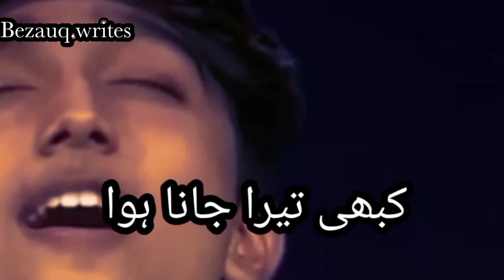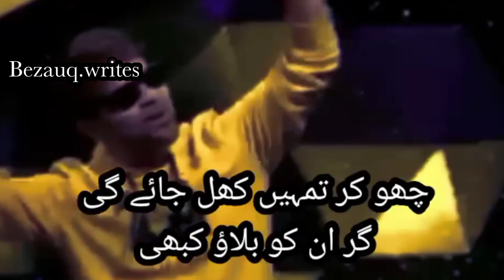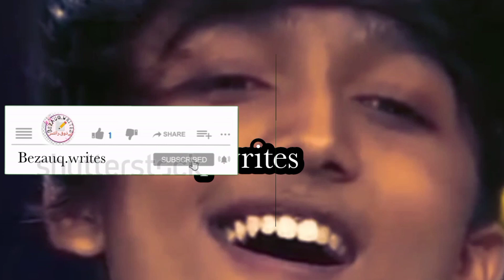Khaamoshyan with Lyrics | Muhammad Faiz | Arijit Singh | Superstar Singer 2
Song: Khamoshiyan
Lyrics: Rashmi Singh
Singer: Arijit Singh
Label: Sony Music

Khamoshiyaan aawaaz hain
Tum sun-ne to aao kabhi
Chhookar tumhe khil jaayengi
Ghar inko bulaao kabhi
Beqaraar hain baat karne ko
Kehne do inko zaraa..

Silences are sounds,
Sometime, come to listen..
They'll blossom by just touching you,
Sometime call them home.
They're restless to talk to you,
Let them speak..

Khamoshiyan.. teri meri khamoshiyaan
Khamoshiyan.. lipti hui khamoshiyaan

Silences, yours and mine,
Silences, wrapped around us, silences..

Kya us gali mein kabhi tera jaana hua
Jahaan se zamaane ko guzre zamaana hua
Mera samay to waheen pe hai thehra hua
Bataaun tumhe kya mere saath kya kya hua

Have you been to that street ever (again)
That the world hasn't passed by for long..
My time is stuck there only,
What do I tell you what has hardened with me..

Khamoshiyan ek saaz hain
Tum dhun koi laao zaraa
Khamoshiyan alfaaz hain
Kabhi aa gunguna le zara
Bekaraar hain baat karne ko
Kehne do inko zaraa.. haan..

Silences are a musical instrument,
You bring some tune,
Silences are words,
Come, sometime hum it with me..
They're restless to talk,
Let them speak for a bit..

Khamoshiyaan.. teri meri khamoshiyan
Khamoshiyaan.. lipti hui khamoshiyan

Nadiya ka paani bhi khaamosh behta yahaan
Khili chaandni mein chhipi laakh khamoshiyan
Baarish ki boondon ki hoti kahaan hai zubaan
Sulagte dilon mein hai khaamosh uth-ta dhuaan

Even the river water flows silently here,
There are a million silences hidden in blossoming moonlight..
Where do raindrops ever have tongues,
In burning hearts, there is for rising silently..

Khamoshiyan aakaash hain
Tum udne to aao zara
Khamoshiyan ehsaas hain
Tumhe mehsoos hoti hain kya
Beqarar hain baat karne ko
Kehne do inko zara.. haan..

Silences are sky,
Come, come to fly..
Silences are feelings,
Do you feel them?
Let them speak..

Khaamoshiyan.. teri meri khamoshiyan
Khaamoshiyaan.. lipti hui khamoshiyan

°°°°°Whatsapp status ٫ instagram status ٫ Facebook story ٫ All type status ♥️°°°°°
Two line shayari videos ۔
Heart touching shayari
Urdu Lyrical shayari
Love shayar
Dard shayari
Ansu shayari
Sad shayari

Aap ayen humare channel par apka bhot shukriya
Thanku dil se♥️
hastag
Your quarries
Urdu shayari
Sad poetry in Urdu
Jaun Elia
Iqbal poetry
 Ahmad faraz
Sad quotes in Urdu
Ghalib shayari
2 lines Love quotes in urdu
2 lines Romantic poetry in urdu
Urdu ghazal
Sad shayari urdu
Bewafa poetry
Ghalib poetry
Barish poetry
Mirza ghalib
shayari Love
shayari urdu